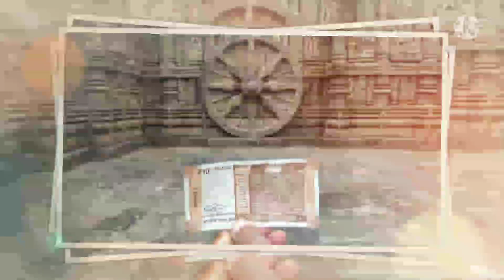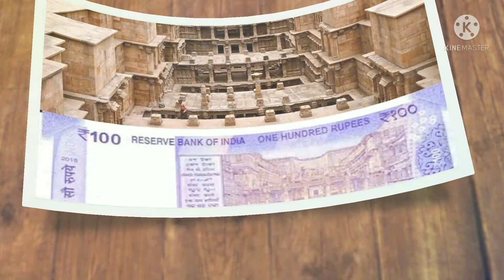നോട്ടുകളിൽ നിങ്ങൾ ഇത് ശ്രദ്ധിച്ചിരുന്നോ ? INDIAN CURRENCY NOTES & IMAGES#PSC QUESTIONS